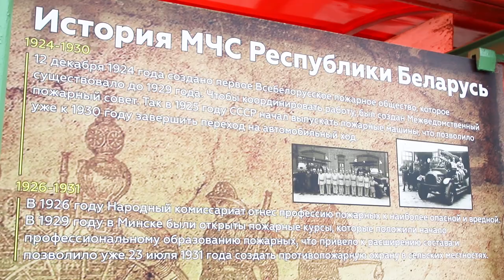Остановка в стиле МЧС в Ленинском районе Минска